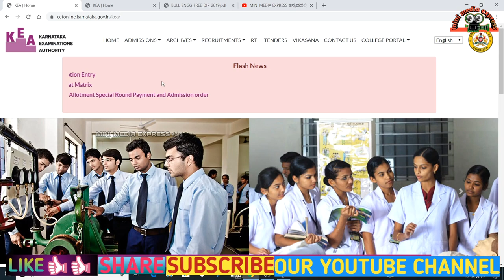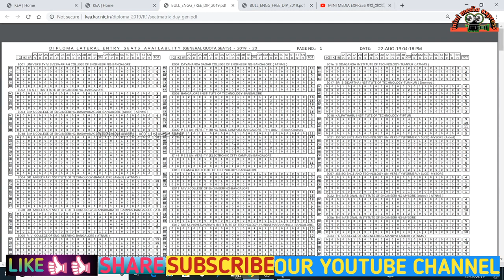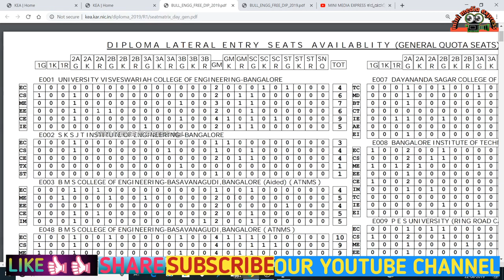ಡಿಪ್ಲೋಮಾ ಸಿಇಟಿ 2019 SEAT MATRIX || ಇದರ ಉಪಯೋಗವೇನು ತಿಳಿದುಕೊಳ್ಳಿ ||ಸುಲಭ ಮಾಹಿತಿ || ಕನ್ನಡದಲ್ಲಿ